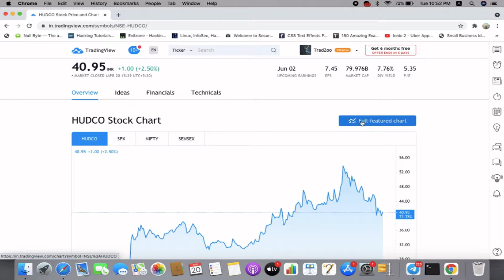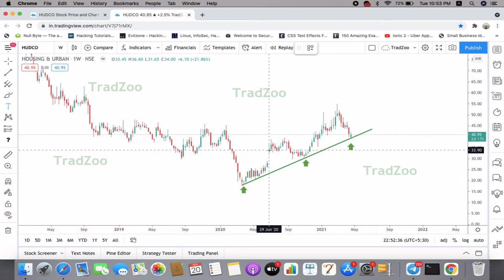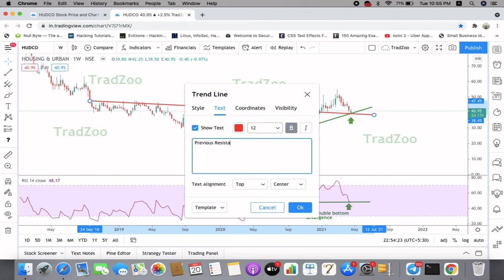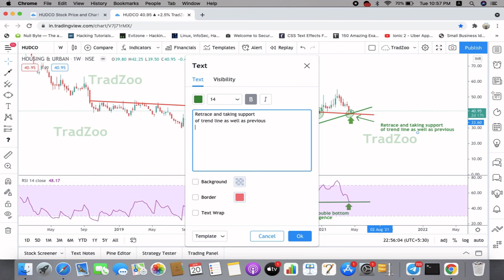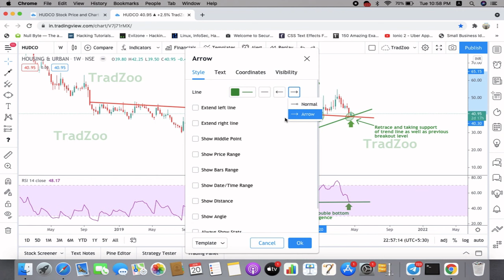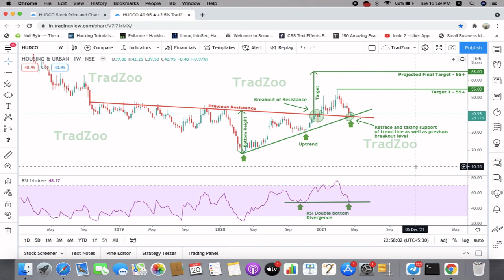Short Term swing trade | HUDCO Trend Analysis | Price Action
After breakout of previous resistance level in HUDOCO it retraced again its breakout level. As well as this stock trending in uptrend at currently near its trend line . Near this level RSI showing the double bottom bullish divergence so expected this will take reversal and continue its uptrend towards the 65+ targets for short term.